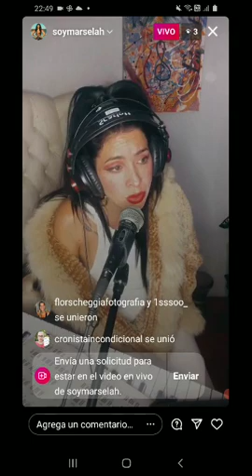2.4.2021 MARSELAH ex Marcela Wonder Acústico de Viernes Santo fragmento instagram pt 2